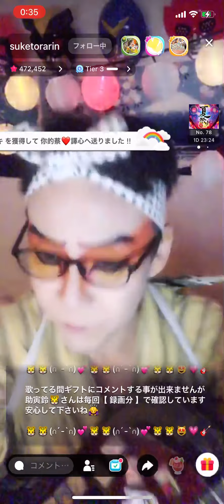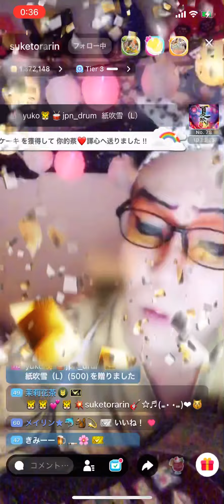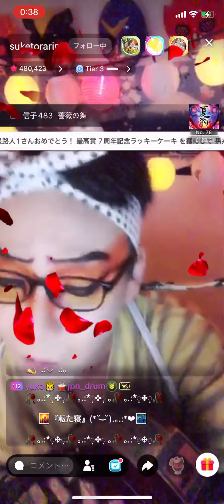お座敷！助さん！kabuki！「転寝（うたたね）」